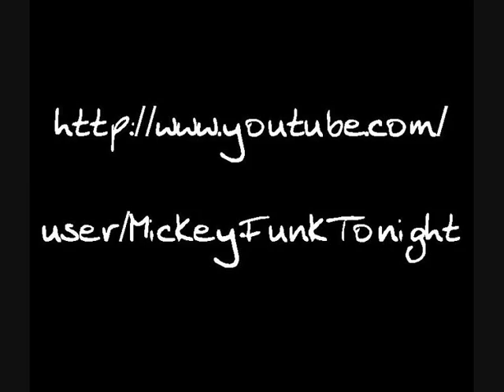Sandile - Hold me close